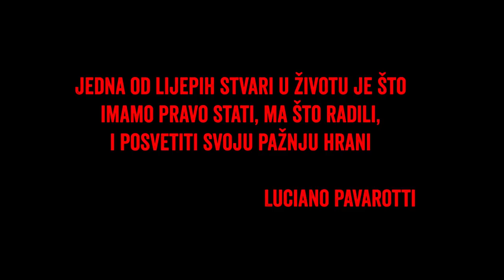Ovo su 4 najbolja srpska BURGERA! EX YU gastro tura u Novom Sadu! | TOČIONICA PUB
Na našem proputovanju po Novom Sadu druga destinacija bila je Točionica Pab, na adresi Narodnog Fronta 2, gdje se može popiti vrhunska domaća craft piva i pojesti 4 legendarna burgera - Mac & Cheese burger, Pohani sir burger, Flambirani ili vatreni burger i Topljeni sir burger. Uz dobre burgere svakako bi preporučili sendvič sa svinjskim fileom, za neke poznatiji i kao Philly Cheesesteak Sandwich.
Uz fenomenalnu hranu ovaj restoran u Novom Sadu možete pronaći na dvije lokacije, a cijela ova priča započela je craft pivom koja se proizvodi u Novosadskoj Zanatskoj Pivari, tako da ukoliko ste pivopija i ljubitelj dobrog burgera ovo je pravo mjesto za vas!

SPECIAL GUESTS:
Just Shime